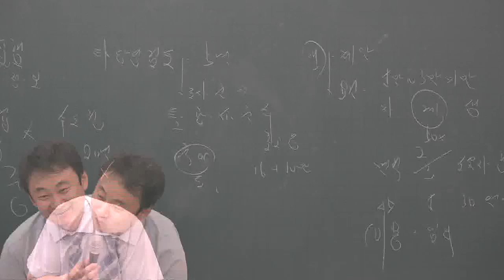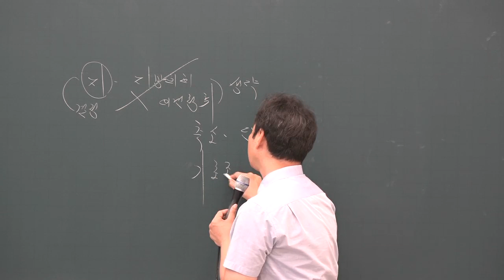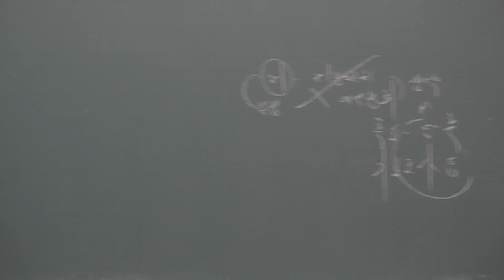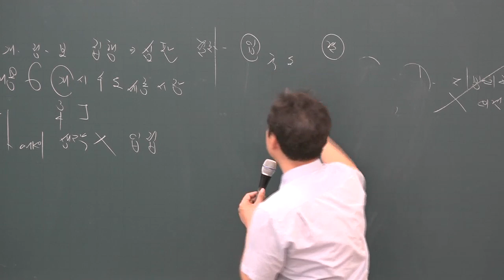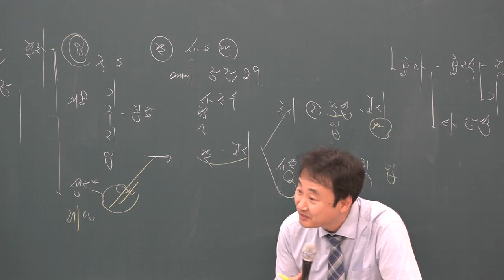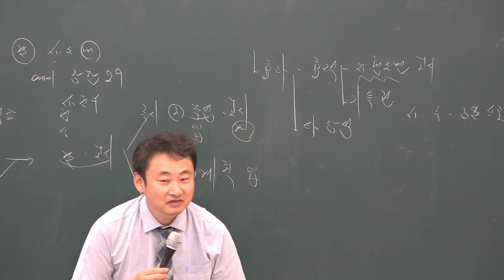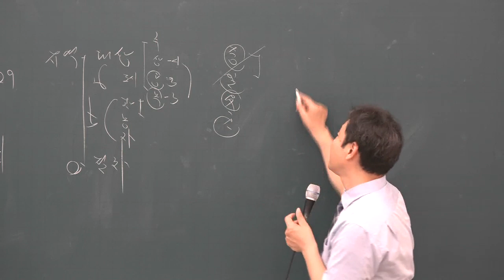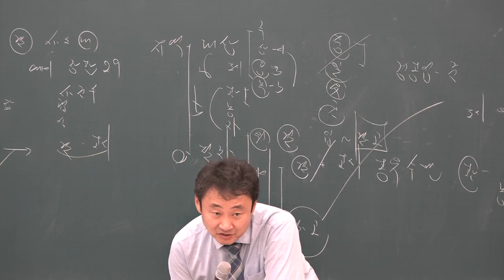[공전무] 2019년 공인중개사 부동산공법 문제풀이 7-3